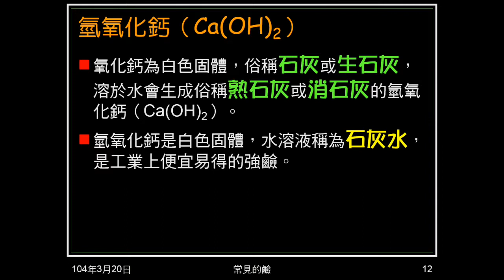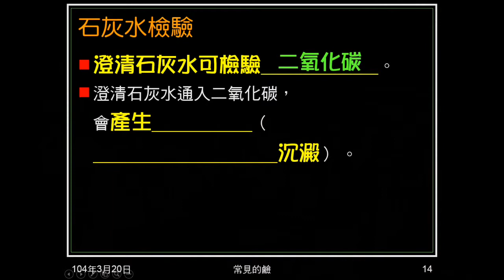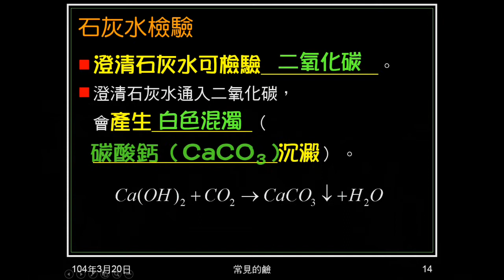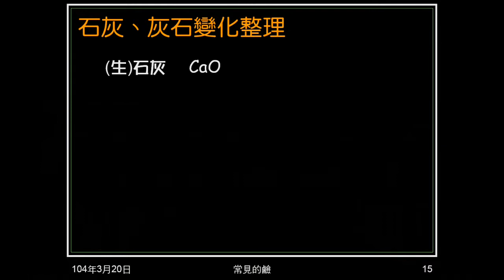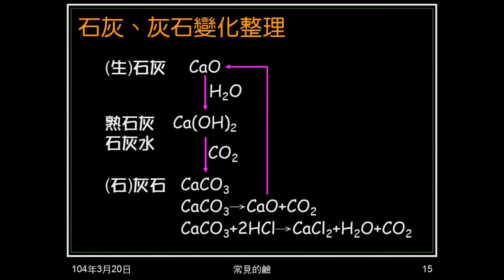103學年國二理化 酸鹼鹽14：氫氧化鈣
介紹氫氧化鈣，包含俗名、製造，石灰水檢驗、與檳榔關係。說明由氧化鈣到氫氧化鈣一系列變化過程。